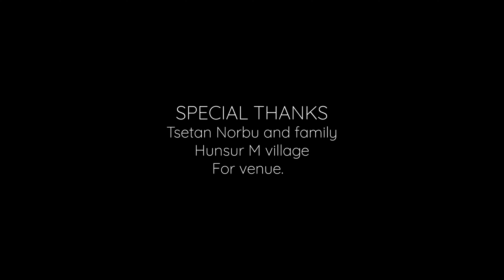Bhoeja - Gyursha (Official Music Video)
We are so excited that Gyur Sha is finally out.
We worked for so long and we both love it.

Lyric, music and composed by Bhoeja

Latest Tibetan song 2020 - Gyur Sha
Tibetan song 2020
Tibetan song

Gyur Sha Lyrics:

ངའི་སེམས་འདི་ཚམ་ཚམ་ཅིག་ལ་རྒྱུར་ཞག།
Nyea sem di tsam tsam che la gyur sha

ངེས་སེམས་འདི་ག་ས་ག་ལ་མཁྱམ་བྱས་བསྡད་ཞག།
Nyea sem di gasa gala khyam jea dea sha

ང་ང་རའི་མི་ཚེ་ག་བ་སླེབས་ཡོད།
Nga ngarang mitse gawa lep youe

ད་ལྟ་དུས་ཚོད་ཆེད་མཐའ་མིའ་མཐའ་ལ་སླེབས་་ཞག།
Da tadue dhuetsoe thamea thiela lepsha

ངས་སེམས་འདི་ཚམ་ཚམ་གཅིག་ལ་རྒྱུར་ཞག།
Nyea semdi tsam tsam chi la gyur sha

ངེས་སེམས་འདི་ག་ས་ག་ལ་མཁྱམ་བྱས་བསྡད་ཡོད།
Nyea semdi gasa gala khyam jea dea youe

རི་མཐོ་ས།
Ri tho sa

ཟར་མ་ས།
Sa masa

རང་དོན་ལས་་ཞིག་ཡོད།
Rang dhon lenshik youe

མི་ཐོམ་ཐོམ་ས་ཆ་འདི་ལ་སླེབས་ཞག།
Mi thom thom sacha di la lepsha

ཁོ་ས་ཆ་ག་ས་ག་ལ་མཁྱམ་བྱེས་བསྡད་ཞག།
Kho sacha gasa gala khyam jea dea sha

ཁོ་ཁོ་རང་མི་ཚེ་བ་སླེབས་ཡོད།
Kho khorang mitse gawa lepyoue

ད་ཁོ་ལྟ་མི་ཚེ་མཐའ་མའི་མཐའ་་ལ་ཤ།
Da kho da mitse thamea di la lepsha

ཁོའི་སེམས་འདི་ག་ས་ག་ལ་མཁྱམ་བྱེད་བསྡད་ཡོད།
Khoe semdi gasa gala khyam jea dea youe

རི་མཐོ་ས།
Ri tho sa

ཟར་མ་ས།
Sa masa

Latest Tibetan Song 2020
Tibetan song 2020
New Tibetan song 2020